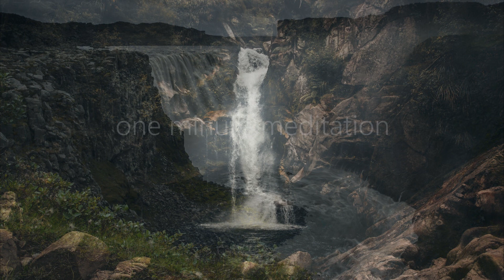One minute meditation | Relaxing Sound for mind and health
Relaxing Zen Music 24/7, Healing Music, Meditation Music, Spa Music, Sleep, Zen, Flowing Stream – Are you into meditation, just looking to relax or hoping to enjoy a yoga session to calming music or deep sleep music? one minute meditation & relaxing & soothing sound relaxing music and sleeping music is peaceful music that can be used for healing meditation, yoga music, soft music, massage music, relax music, or as study music. Because our calming music works as music therapy and uses meditation music and beautiful piano music, it is deeply soothing music that can be used as deep sleep music to make you sleepy. As such, it is ideal stress relief music and can therefore be used at home or in a spa for healing meditation in order to relax. Our calm music, enhanced with the soothing sounds of the piano, is sure to offer soothing relaxation.

Use this soothing music as relaxing music to sleep, relax and promote healing meditation and Zen. Achieve a state of Zen or Zen meditation by listening to one minute meditation & relaxing & soothing sound as if you are listening to soft music in a spa. Our relaxing music is enhanced with piano music and can be used as peaceful music, Zen music, relax music or study music when you study. Our study music and work music act as concentration music, increasing focus during study sessions. As it can be used as stress relief music, you will find it is effective healing music and work music. This calm music makes perfect soft music for sleep therapy, lulling you into dreamland to the beautiful sounds of the piano. Piano music makes for wonderful sleeping music and can aid sleep meditation, meditation for anxiety, Zen meditation and yoga. This calm music can also be used as spa music or massage music when relaxing in a spa.

one minute meditation & relaxing & soothing sound videos provide calming music to promote inner peace through meditation, Zen meditation, meditation for anxiety and yoga. Use our relax music and yoga music for sleep meditation to bring relaxation to your body-mind or as relaxing piano music for Zen meditation purposes. This peaceful music, enhanced with binaural beats, is ideal relaxing music for autogenic practice, meditation for anxiety and serves as stress relief music. Our stress relief music, with the help of binaural beats, is deep healing music releasing positive energy, clearing subconscious negativity and therefore is ideal yoga music, massage music, spa music and Zen music for healing meditation. This also means it can be used as concentration music when you study. Our calm music with its binaural beats and soothing sounds will help you fall asleep. This sleep meditation music with embedded delta waves, is essential deep sleep music. So, you can choose to use our soothing music as relaxing piano music, sleeping music, healing music, work music, concentration music, spa music or yoga music.

one minute meditation & relaxing & soothing sound can support your meditation practice or meditation for anxiety. Our instrumental music for Zen can be combined with yoga to facilitate healing, relaxation and focus.

These video is made for you and inner peace of you which comes by meditation.

I hope these one minute meditation brings zen in your life.